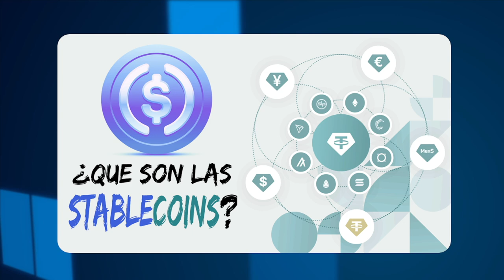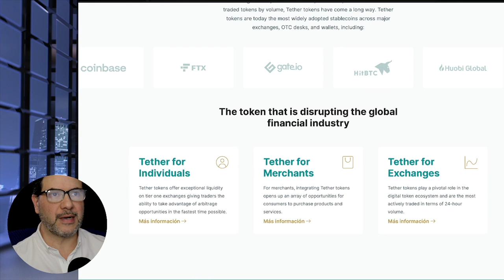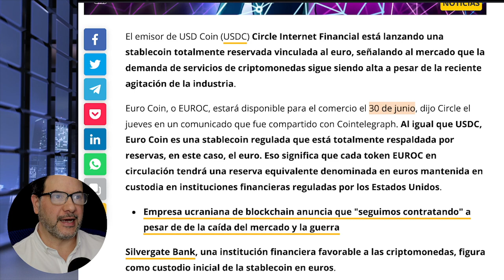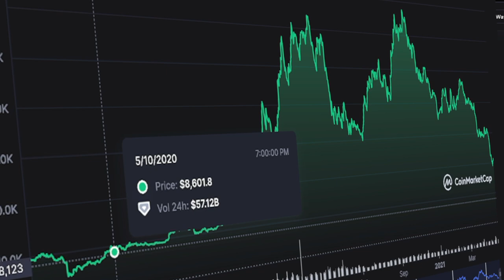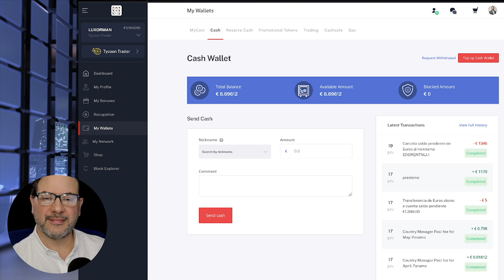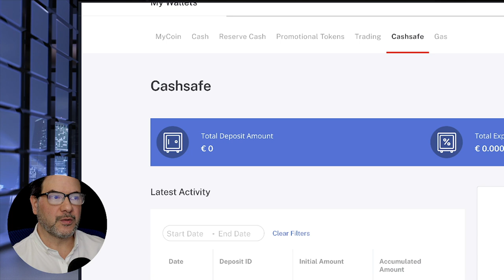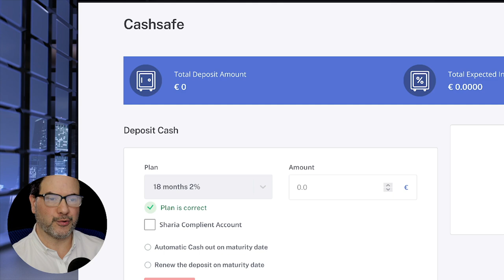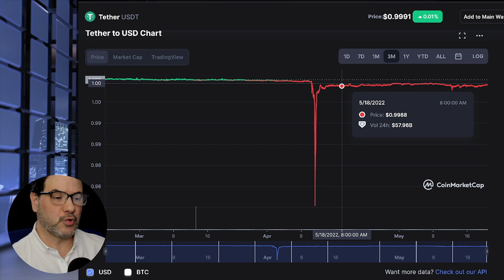¿Qué son las Stablecoin? ¿One Ecosystem tiene una? Conoce que usamos | Traducción CC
En este video le damos la información sobre que son las stablecoin, conoce si One Ecosystem utiliza alguna.

Estamos en la mejor compañía Fintech y en pocos meses la compañía nos va a preparar para un salto cuántico. Tu donación voluntaria y amorosa a nuestro canal de YouTube, será bien recibida. Hacer un video toma días de mucha atención y dedicación para dejarlo profesionalmente para su visualización.

Desde ese portal daremos información especial sobre noticias,
ofertas en DealShaker, tutoriales únicos y mucho más.

Para abrir una cuenta nueva rookie en One Ecosystem, solo si eres un nuevo miembro y quiere entrar a la plataforma ve al link. Si ya eres un socio y tienes una cuenta, NO USES ESTE LINK.